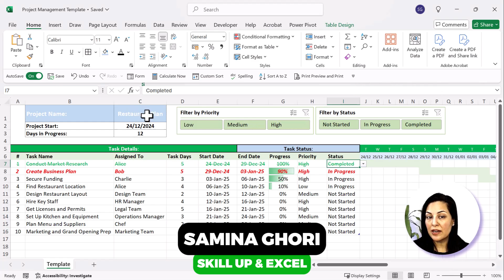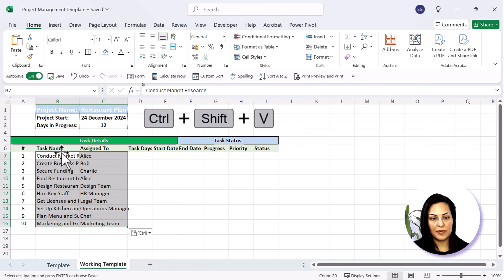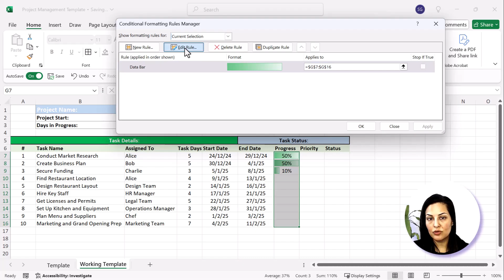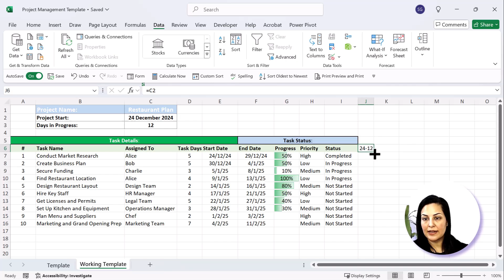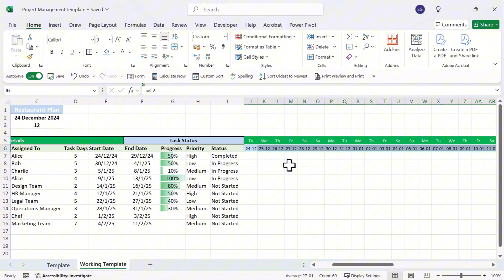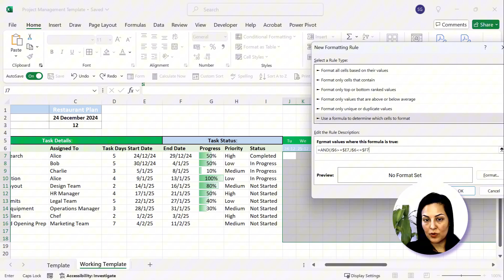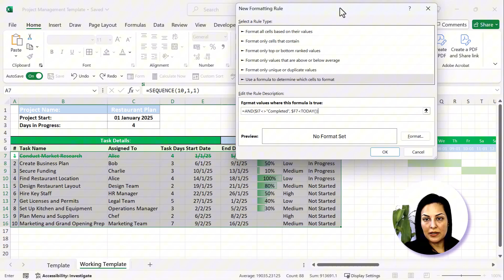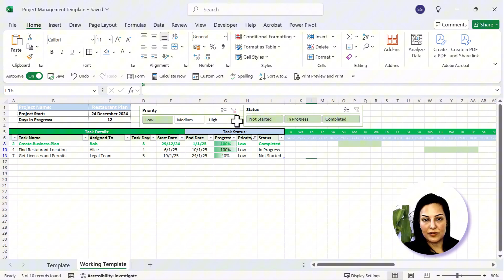Ultimate Project Planning with Gantt Charts in Excel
Learn step-by-step how to create a powerful project planner in Excel to stay organized and on track. This tutorial includes conditional formatting, dynamic task tracking, and priority sorting. Plus, get your free Excel template to get started today! Perfect for project managers, business owners, and anyone looking to improve their productivity.

⏱️ Video Timestamps

[0:06] Introduction to the Excel Project Planner
Overview of the project planner's functionality and free Excel template.

[0:23] Setting Up the Project Details
Learn how to structure your Excel sheet for tasks, start dates, progress, and priorities.

[1:02] Applying Conditional Formatting for Task Progress
Highlight overdue tasks and dynamically adjust formatting based on progress.

[2:07] Calculating Dynamic Start and End Dates
Use formulas like =TODAY() and custom date calculations for automatic updates.

[4:10] Linking Dependent Tasks
Ensure smooth transitions between task schedules with linked start and end dates.

[5:09] Visualizing Task Completion with Data Bars
Add conditional formatting data bars for a clear visual representation of progress.

[6:38] Adding Priority and Status Drop-Down Menus
Use data validation to create dropdown menus for task priorities and statuses.

[7:42] Dynamic Weekday and Date Formatting
Automatically generate weekdays and custom date formats for easy readability.

[13:40] Advanced Conditional Formatting
Highlight incomplete tasks with overdue dates and strike through completed tasks.

[17:01] Adding Slicers for Quick Filters
Learn how to use slicers for filtering by priority, progress, and status.

[18:45] Final Wrap-Up and Next Steps
Tips for customizing the template and an invitation to engage with the channel.

**LET’S CONNECT**